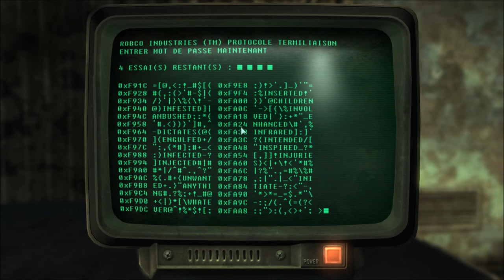[Let's Play] Fallout 3 - EP48 : Super Spawn, Super Mutant! [FR]